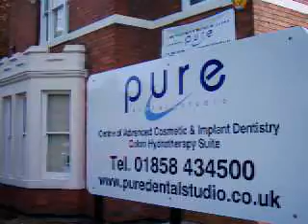Dentist And Colon Hydrotherapy Suite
I didn't know that 'colon hydrotherapy' was a recognised medical practise or what it is supposed to treat, nor that there is any connection to dentistry. I have to wonder about this combination.